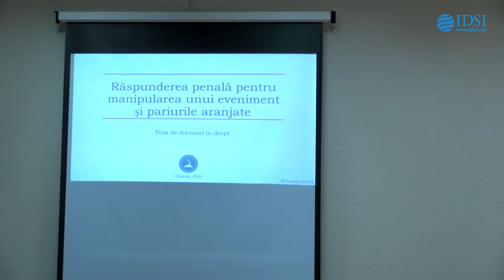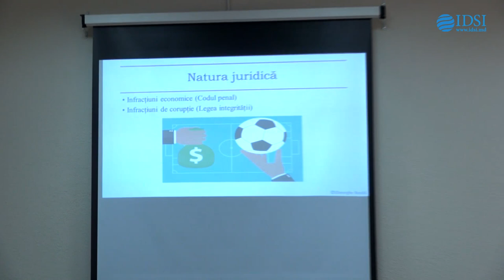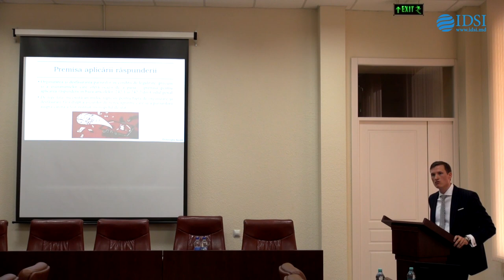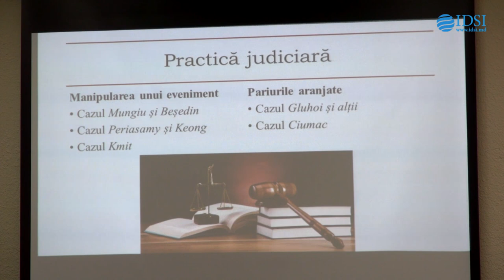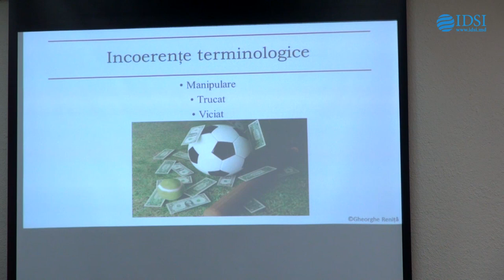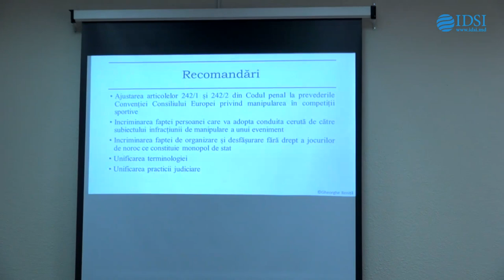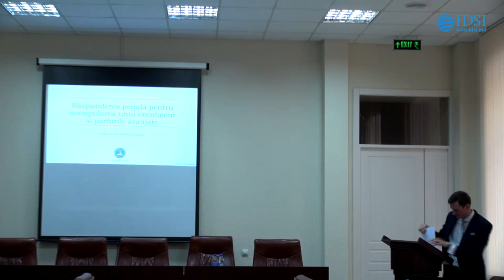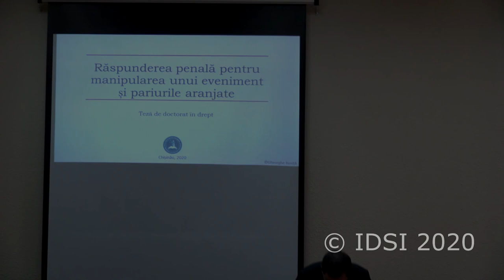Susţinerea Tezei de Doctor în drept - Reniță Gheorghe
Susţinerea tezei de doctor cu tema:
"Răspunderea penală pentru manipularea unui eveniment și pariurile aranjate" va avea loc la data de 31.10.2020, ora 10:00,  în sala 119, blocul II al Universității de Stat din Moldova (mun. Chișinău, str. Mihail Kogălniceanu, 67).

Teza a fost elaborată în cadrul Școlii Doctorale de Ștințe Juridice, Universitatea de Stat din Moldova

Autor: Reniță Gheorghe

Conducător de doctorat:
Stati Vitalie, doctor în drept, conferențiar universitar, Universitatea de Stat din Moldova

Comisia de doctorat:
Președintele comisiei: BRÎNZA Sergiu, doctor habilitat în drept, profesor universitar
Conducătorul de doctorat: STATI Vitalie, doctor în drept, conferențiar universitar
Referenți oficiali: EȘANU Adriana, doctor în drept, conferențiar universitar
CUȘNIR Valeriu, doctor habilitat în drept, profesor universitar
BERLIBA Viorel, doctor habilitat în drept, conferențiar universitar